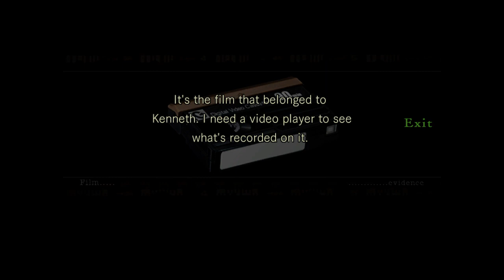Where to find Kenneth's tape.